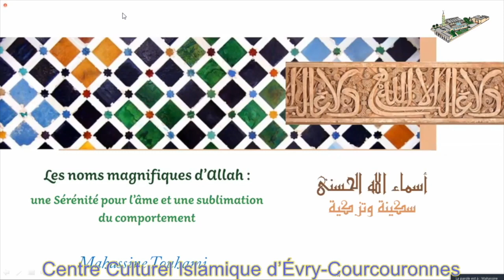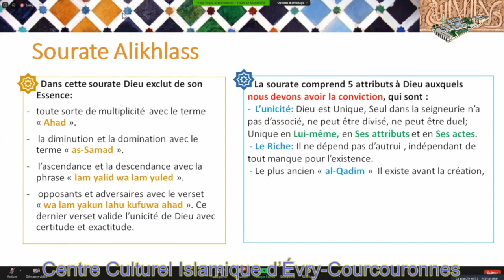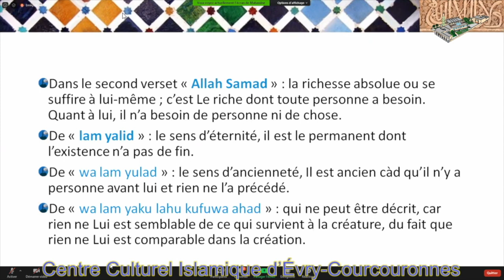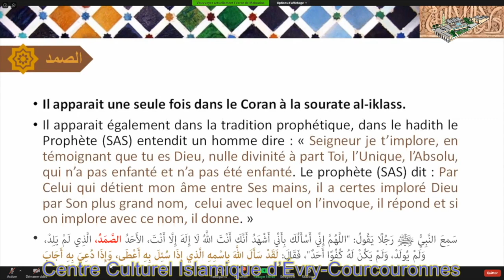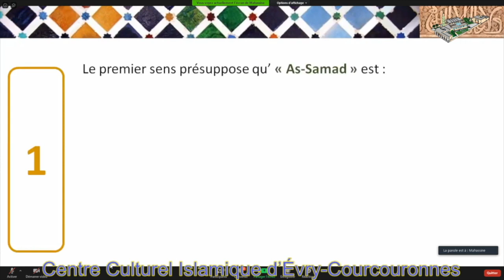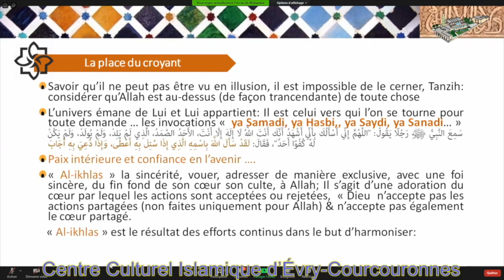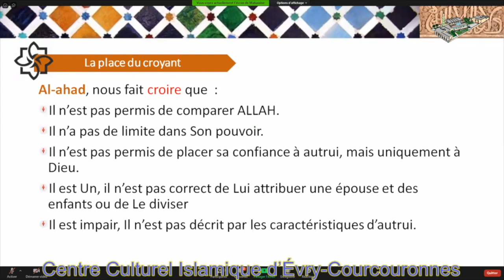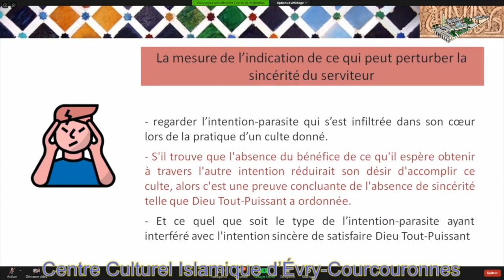Dr MAHASSINE TOUHAMI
Cette vidéo traite de Dr MAHASSINE TOUHAMI